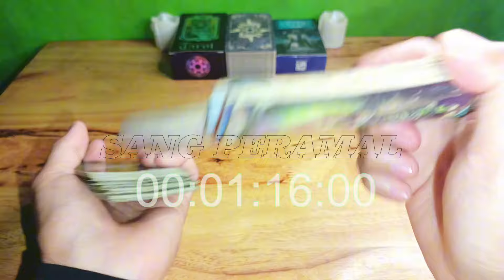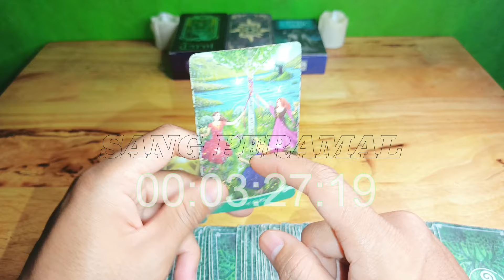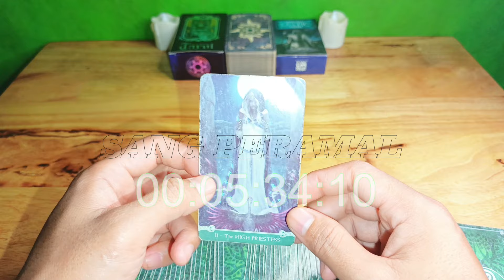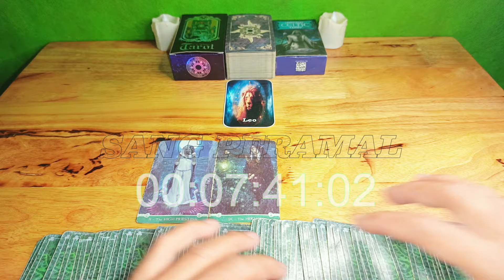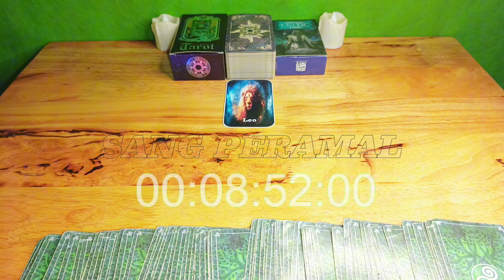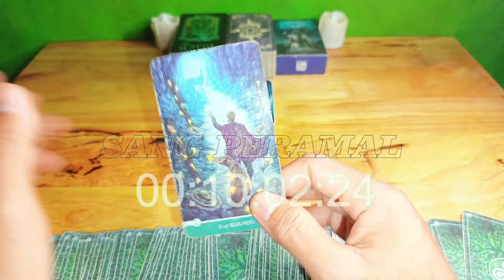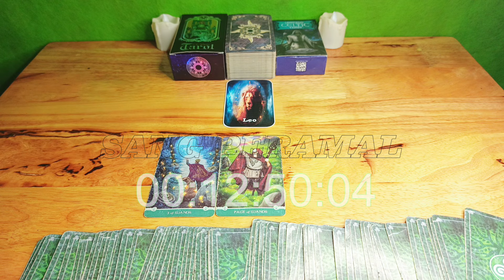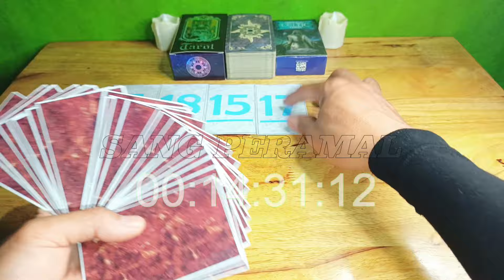Ramalan Zodiak Leo Hari Ini‼️Sabar Mu Akan Membawa Keberuntungan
Ramalan Zodiak Leo Hari ini Bulan Desember Tahun 2023

Ramalan Zodiak hari ini,untuk temen-temen yang memiliki zodiak Leo jangan lewatkan readingan energi kamu hari ini ya..

General reading hari ini tanggal bulan Desember 2023.

Ramalan zodiak hari ini Ramalan tarot bulan Desember 2023Tarot 2023Tarot hari iniTarot reading 2023Tarot zodiakdaily tarot zodiak ramalan bintang readingtarot card readingtarot reading